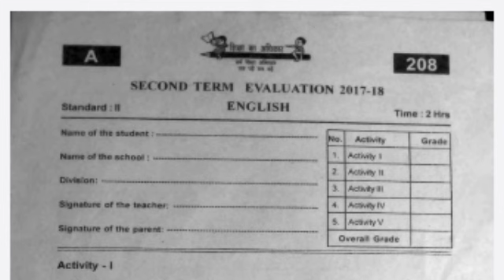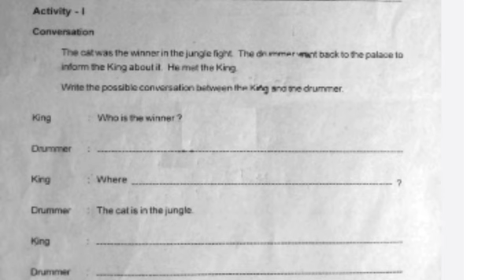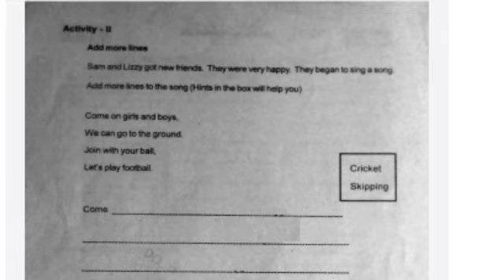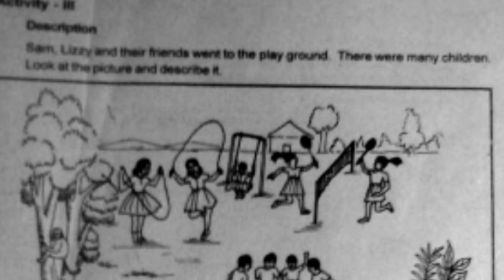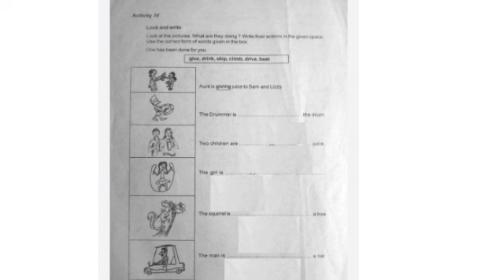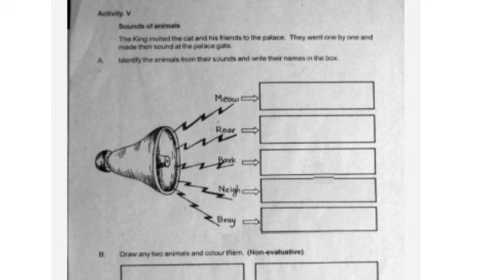Class 2 English Second term question Paper with answers